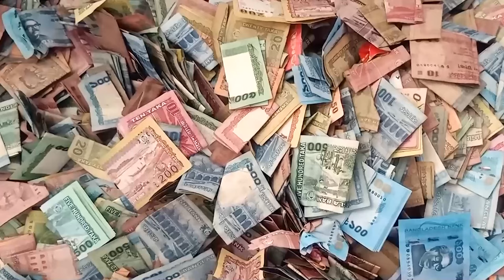দেখুন! ভন্ড হুজুরদের কান্ড আর রমরমা মাজার ব্যবসা | শায়খ হাফেয আখতার মাদানী | আলোচক, পিস টিভি বাংলা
বিষয়ঃ ভন্ড হুজুরদের কান্ড আর রমরমা মাজার ব্যবসা

হাফেয মুহাম্মাদ আখতার মাদানী,হাফেজ মোহাম্মদ আখতার মাদানী,শায়েখ হাফেয মুহাম্মাদ আখতার মাদানী,আলোচক : হাফেয মুহাম্মাদ আখতার মাদানী,শায়খ আখতার মাদানী,হাফেজ আখতার মাদানী,
রমরমা দেহ ব্যবসা,ভন্ড পীরের কান্ড,ভন্ড হুজুরের কান্ড,সাহালী মাজারের চলছে রমরমা দেহ ব্যবসা,ভন্ডের কান্ড,পার্টির নামে রমরমা দেহ ব্যবসা,দেহ ব্যবসা,ডিজে পার্টির নামে রমরমা দেহ ব্যবসা,ভন্ডদের কান্ড,অনলাইনে চলছে রমরমা দেহ ব্যবসা,লঞ্চের মধ্যে রমরমা দেহ ব্যবসা,মাজারের ভন্ডামি দেখুন সবাই,মাদক ব্যবসা,মাজার পন্থীদের ওয়াজ,মিরপুর মাজার,মাজার প্রতি তাদের দখলে,মাজার থেকে নারী পাচার,আজহারী হুজুরের ওয়াজ,শাহজালালের মাজার,শাহালির মাজার,হাসপাতাল ব্যবসা
হাফেয মুহাম্মাদ আখতার মাদানী,হাফেজ মোহাম্মদ আখতার মাদানী,হাফেয আখতার মাদানী,শায়খ আখতার মাদানী,হাফেয মাওলানা আখতার মাদানী,শায়েখ হাফেয মুহাম্মাদ আখতার মাদানী,শায়খ আখতার মাদানী,হাফেজ আখতার মাদানী,হাফেয মোহাম্মদ আকতার মাদানী,হাফেজ আখতার মাদানী কুরআন তিলাওয়াত,শাইখ আখতার মাদানী,শায়েখ হাফেজ আখতার মাদানী,আলোচক : হাফেয মুহাম্মাদ আখতার মাদানী,শায়েখ আখতার মাদানী,হাফেজ মুহাম্মদ আখতার মাদানী,আখতার মাদানী,শাইখ হাফেজ মুহাম্মদ আক্তার মাদানী,হাফিজ আক্তার মাদানি
পিস টিভি বাংলা,পিস টিভি,পিস টিভি বাংলা লাইভ,পিস টিভি বাংলা দেখার উপায়,পীস টিভি,আব্দুল্লাহ জাহাঙ্গীর পিস টিভি বাংলা,পিস টিভি বাংলা লাইভ live কি ভাবে দেখবেন,পিস টিভি বাংলা দেখার উপায় ইসলামি দর্পন,জাকির নায়েক বাংলা লেকচার,জাকির নায়েকের পিস টিভি বাংলা দেখার উপায়,শাইখুল হাদীস আল্লামা মামুনুল হক পিস টিভি বাংলা,পিস টিভি বাংলা দেখার উপায় জাকির নায়েকের মুখে,পিস টিভি লাইভ,পিস টিভি এপ,পিস টিভি বন্ধের কারণ